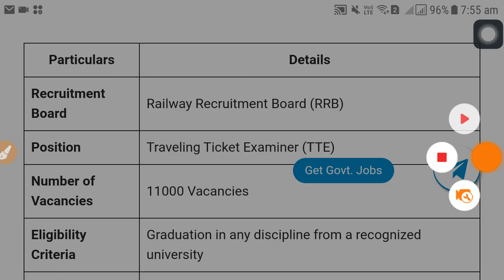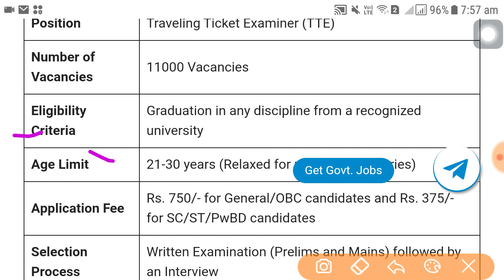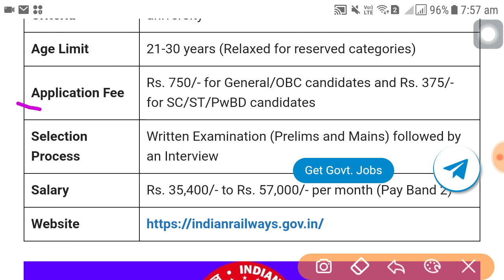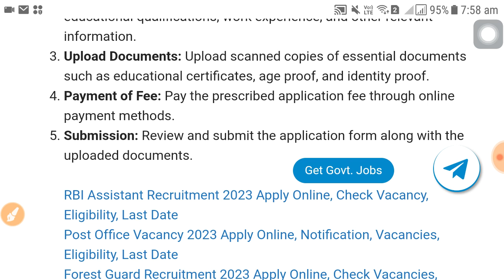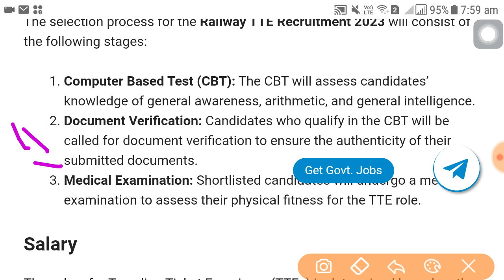Railway TTE Recruitment 2023 | RRB Recruitment | Latest govt job | 10th pass job